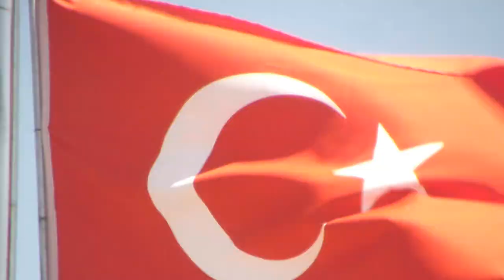CEMİLE KARABACAK CENAZE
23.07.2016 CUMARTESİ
Terzialan Beldesi / Çan / Ç.Kale
Cemile Karabacak Cenaze'den